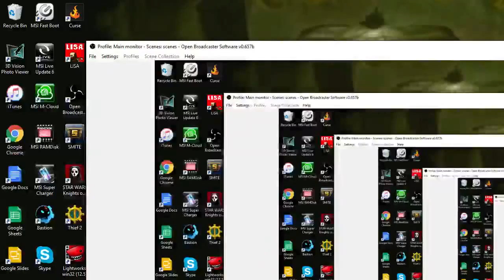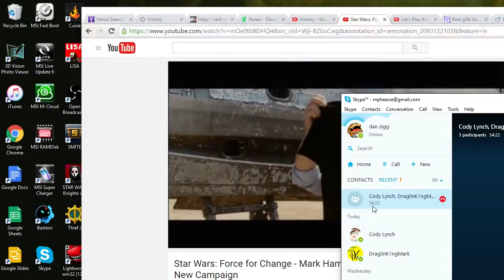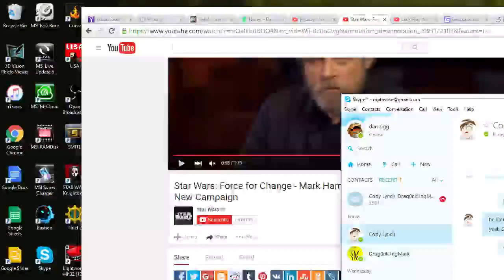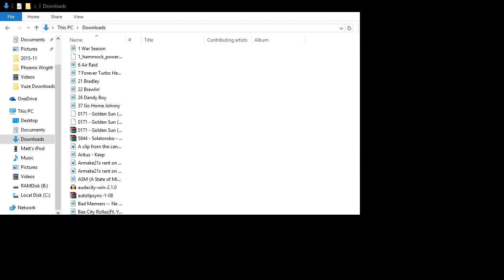DeeZee dog stream: Farming and frames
Format change: Now I'm pre recording these babies